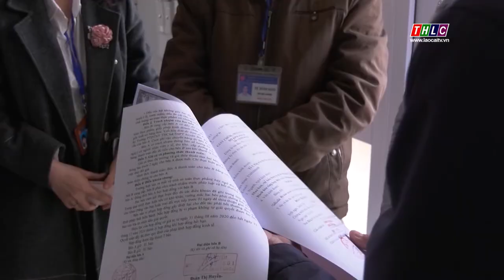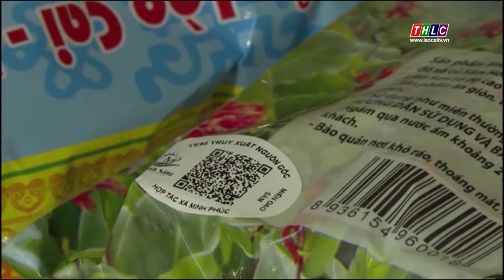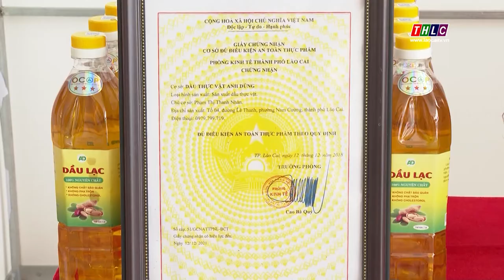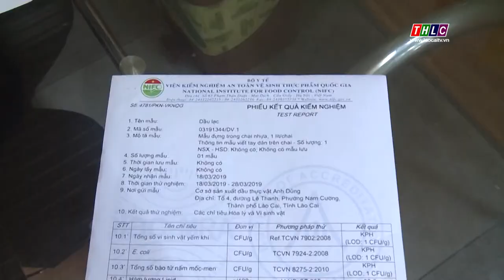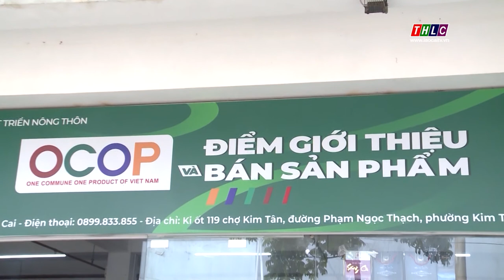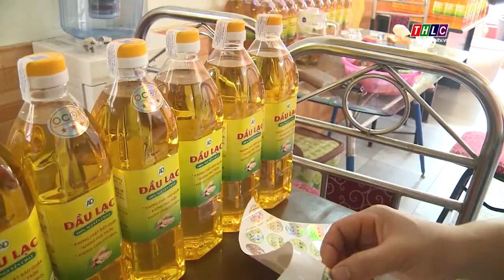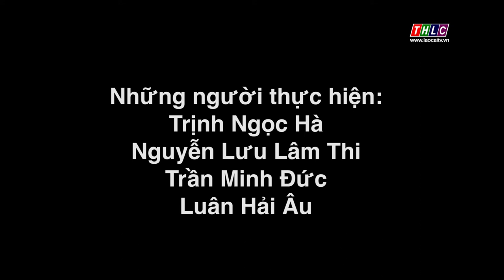Nông sản Lào Cai (6/4/2021) | THLC